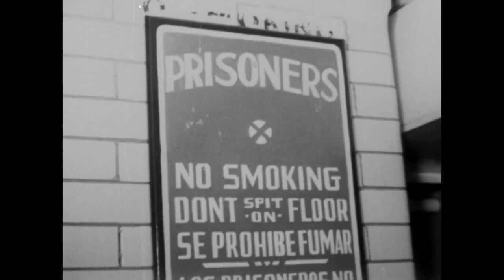"Jail Is A Cop's Home" by BARON BLASPHEMER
Debut Single from Barron Blasphemer's TOXIC POSITIVITY project, featuring Patrick Travis. Video by Jay Gambit. RECORD COMING SOON!